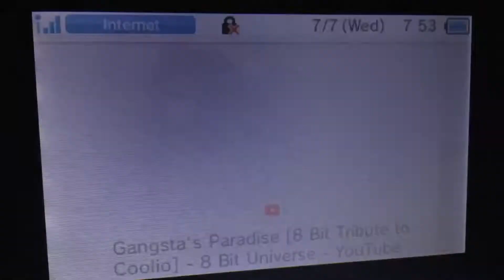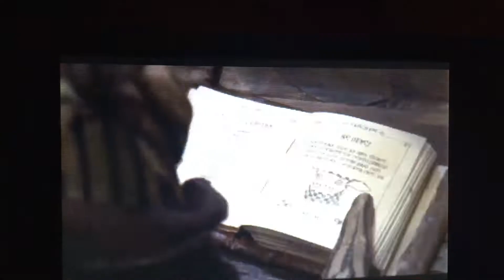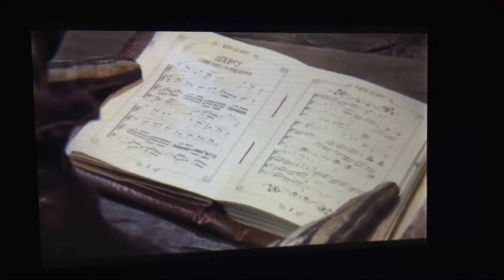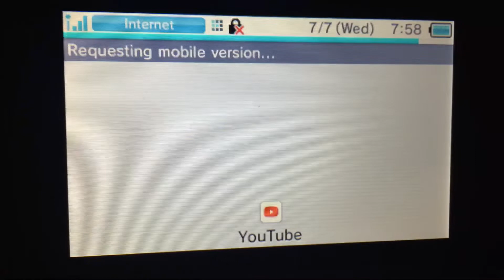OMG That So Weird 😨 Batman Shadz React The Maker (Zealous Creative)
This Video By Zealous Creative
Have A Nice Day TeamDark
See Ya Later
Stay Coolest And Edgy 😎✌️👍👌
If My Grandma Say Bye To Me Don’t Worry My Grandparents Are Alive Ok